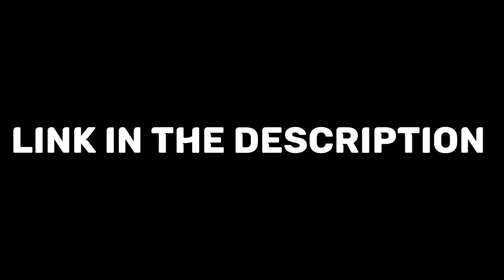TikTok treading editing xml file for cricket | Cricket Ki Duniya